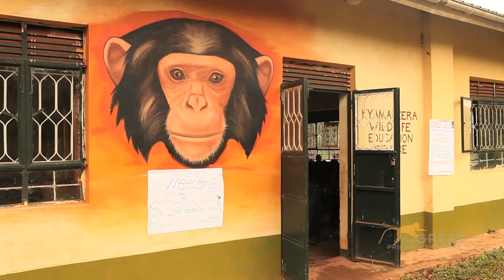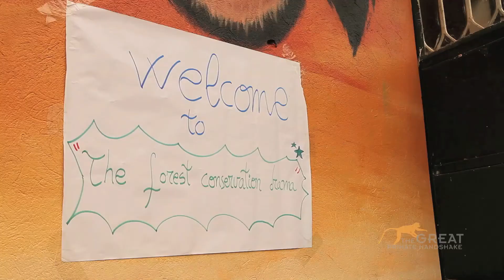Chimpanzee Drama with the Chimpanzee Sanctuary & Wildlife Conservation Trust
Chimpanzee Sanctuary & Wildlife Conservation Trust (CSWCT)

This film highlights the community out reach work undertaken by CSWCT to promote, educate and reinforce conservation of chimpanzees and their habitant in the surrounding areas.

The Great Primate Handshake is a volunteer based media production and awareness tour of Africa apply to join us

Our projects see you working first hand with all primates from monkeys to apes by creating digital media such as films, photography and graphic design.